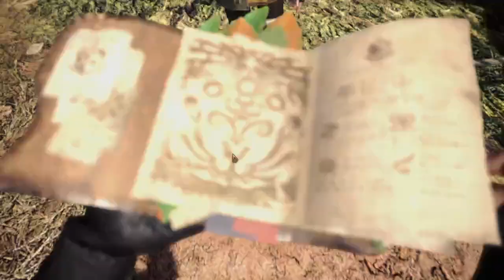Let's Play Monster Hunter World - Session 1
Jagras of the Ancient Forest